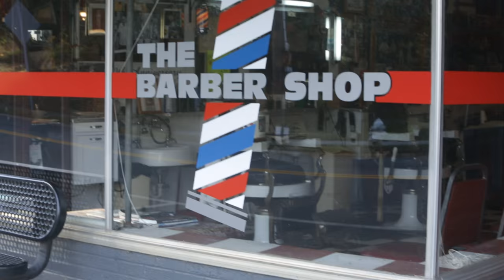Jam Sessions at the Drexel Barber Shop!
Get a shave and a haircut and join the live traditional music jam in the back room at the Drexel Barber Shop in the village of Drexel, North Carolina.